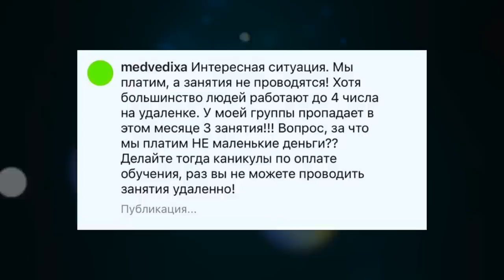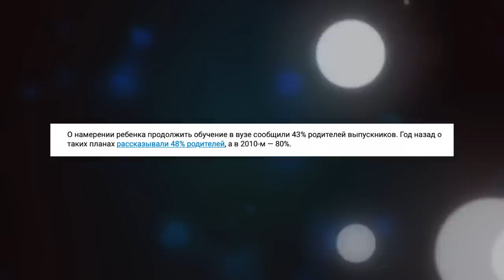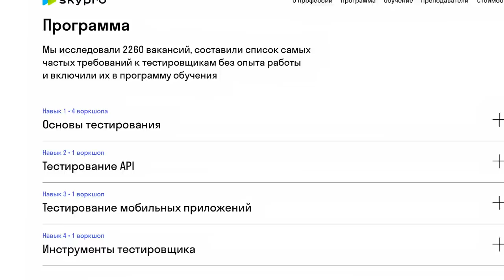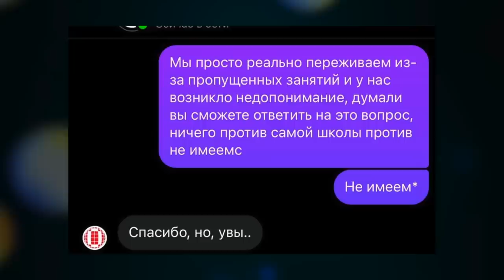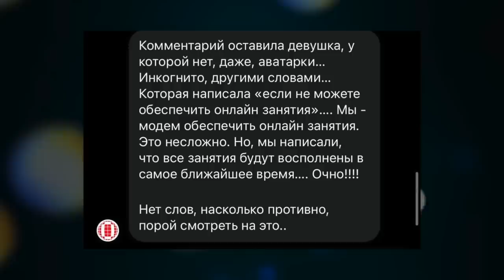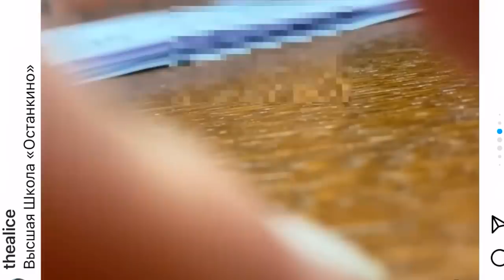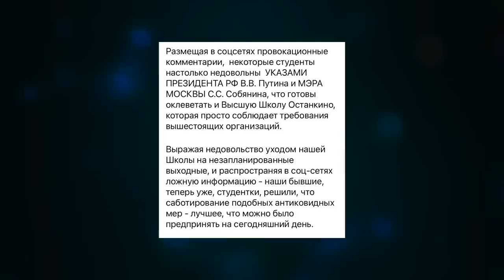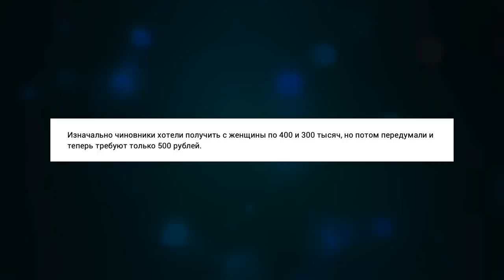ОТЧИСЛИЛИ ЗА ЛАЙК, ПОДАЛИ В СУД ЗА РЕПОСТ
Поговорим о высшем образовании в России. События в "Останкино" это подтверждает, а вот Елена Летучая отрицает. Кто же прав? Высшее образование можно не получить из-за простого лайка? А могут ли на вас подать в суд за репост? Увы, могут.